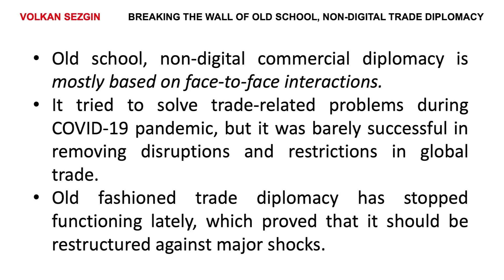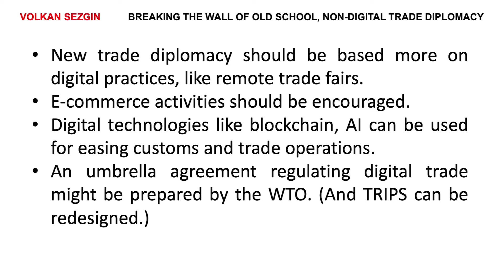Digital Trade Diplomacy: Breaking the Wall of Old School, Non-Digital Trade Diplomacy | V. Sezgin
Volkan Sezgin addresses the ways in which to shape old fashioned, non-digital trade diplomacy, suggesting that trade diplomacy should be based on digital trade fairs and conferences and that trade agreements, which lie in the heart of trade diplomacy, should focus on getting digital aspects into action.